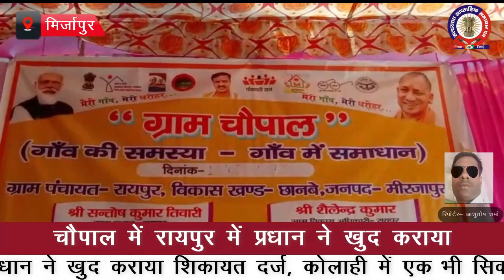चौपाल में रायपुर में प्रधान ने खुद कराया शिकायत दर्ज, कोलाही में एक भी सिकायत नही